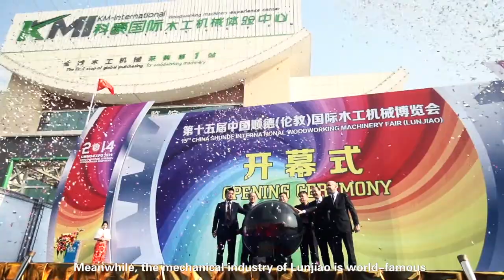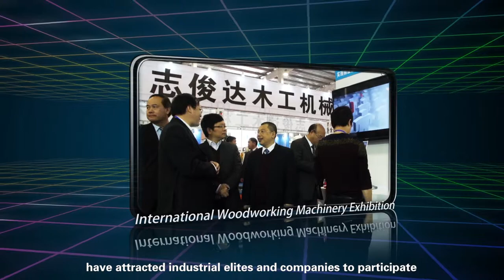Lunjiao Town Shunde City